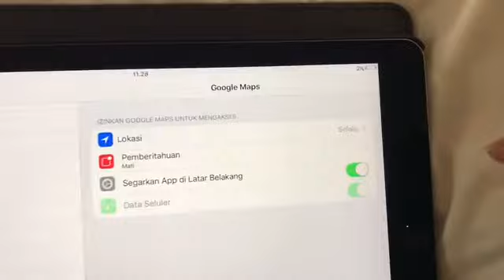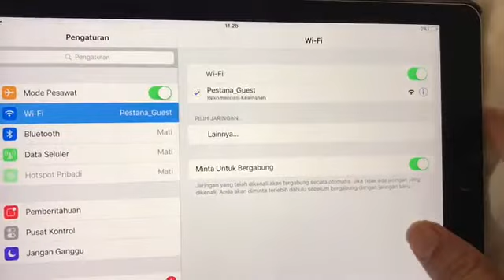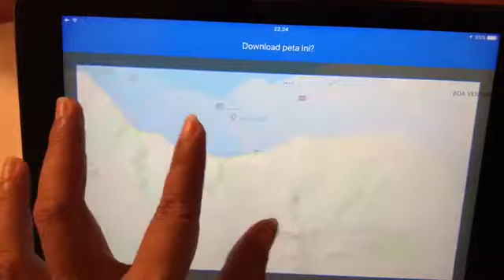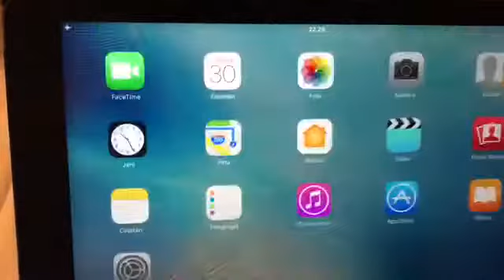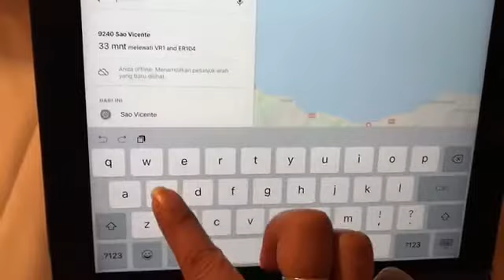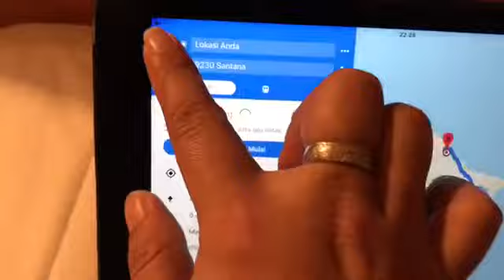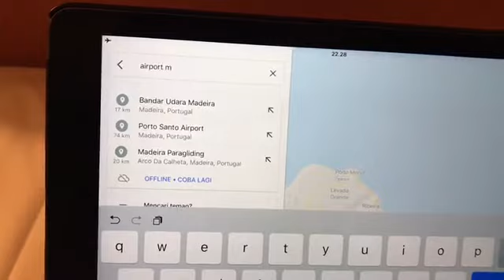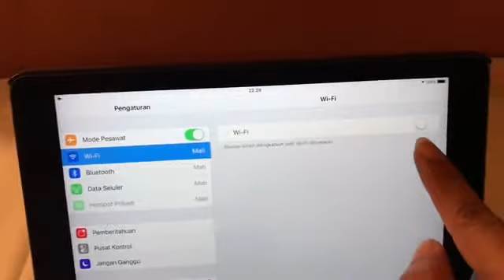Cara mengunakan navigasi google maps di luar negeri tanpa jaringan internet (offline)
Aku berbagi pengalaman selama liburan di luar negeri dan menjelajah sendiri dengan navigasi google maps offline, semoga bermanfaat👍